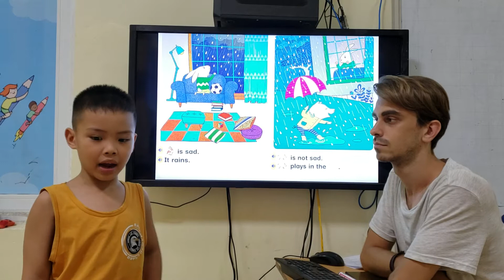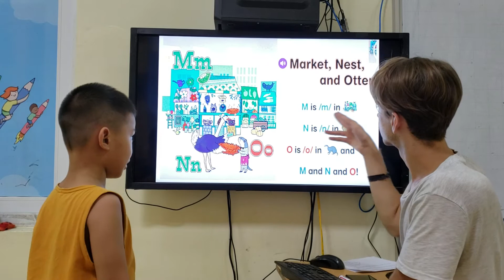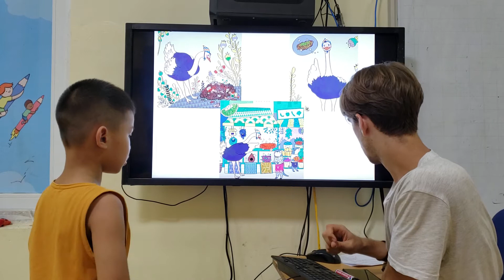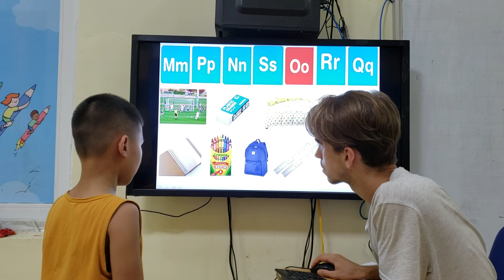Tiếng Anh tiểu học Tam Điệp - Alibabaschool - Hải Nam - Newt - V2 - LS3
Con nhớ từ, phát âm khá tốt. Con cần luyện thêm các cấu trúc câu. Con tích cực tham gia các hoạt động của lớp